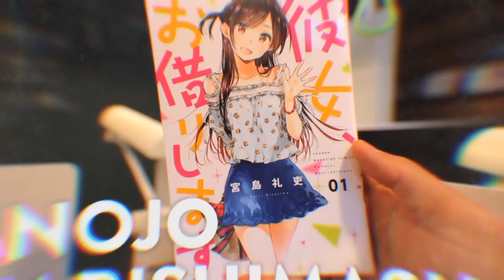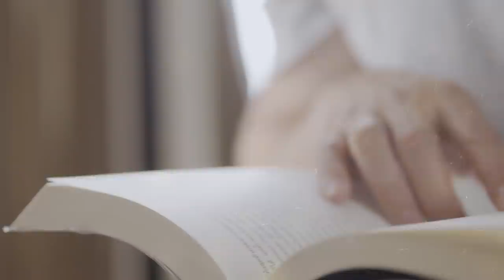Cet Anime devrait être ILLÉGAL ! (Idaten SAISON 2 ?)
PSN : Tricheur85

▃▃▃▃▃▃▃▃▃▃▃              Copyright          ▃▃▃▃▃▃▃▃▃▃▃▃▃